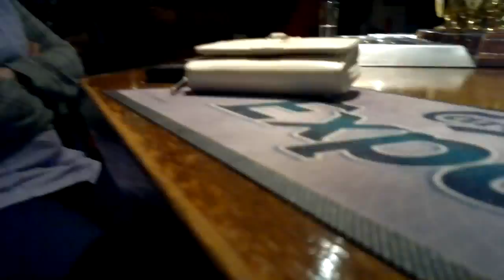Haxey Hood 2012 John Barleycorn at White Hart West Stockwith HD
Haxey Hood Boggins singing John Barleycorn at The White Hart West Stockwith whilst collecting donations Tues 3rd Jan 2012